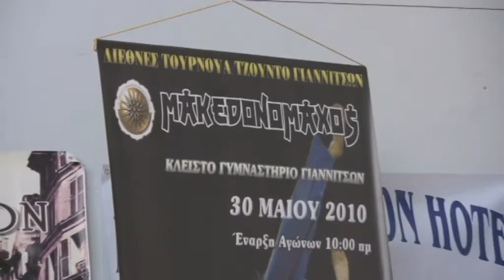Giannitsa Judo Tournament.mpg